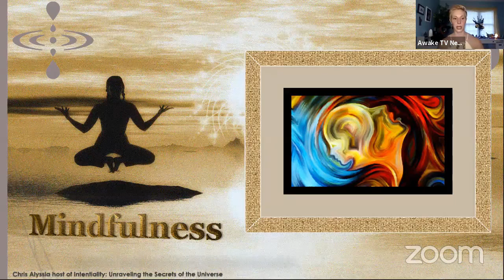Are you Mindful?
What is Mindfulness?  What does it feel like to be mindful?

Learn the basics of mindfulness and why it is so important to be in the moment.  And enjoy a short mindfulness body scan.

We are spiritual warriors, and this is our path.

Ascended Warrior’s mission is to honor, support, and empower warriors to build the life skills needed to integrate and thrive in the world. We provide spiritual support to Veterans, First Responders, and their families through guidance, education, and advocacy.

As a veteran owned company, we know it’s impossible to explain the sacrifices required by those who serve their country. To share the wounds and scars that come from putting service before your family, friends, and yourself. To make yourself vulnerable by opening to people who haven’t experienced what you have experienced.

Our mission is to improve the quality of life of those who have sacrificed for others by providing revolutionary spiritual services developed by and geared towards warriors.

Connect to the community and join in the conversations on Facebook, Instagram, Linkedin, and Youtube